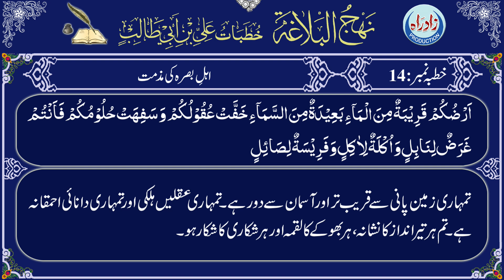Nahjul Balagha | Khutba 14 with Urdu translation by Allama Zeeshan Haider Jawadi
اردو ترجمہ : علامہ ذیشان حیدر جوادی
عربی تلاوت : قاری جواد رفیعی
اردو آواز : شاہ رُخ مرزا